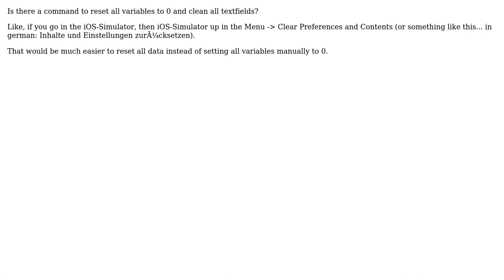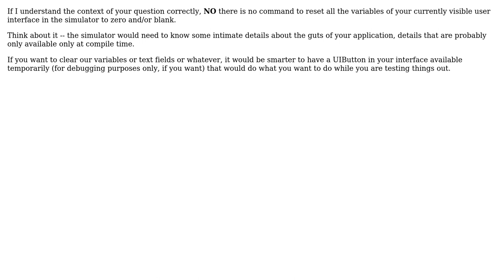Xcode: Clear all Variables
With thanks & praise to God, and with thanks to the many people who have made this project possible! | Content (except music & images) licensed under CC BY-SA | Music | Images & others | With thanks to user Truggi user Michael Dautermann and the Stack Exchange Network Trademarks are property of their respective owners. You are responsible for your own actions.